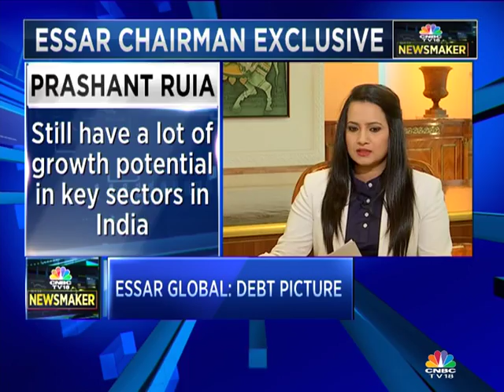CNBC-TV18 Newsmaker: Prashant Ruia (Part 2)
Watch Essar Group Chairman Prashant Ruia talk about the company's deal with Rosneft, Essar Power's debt restructuring plan, Iran deal & more.